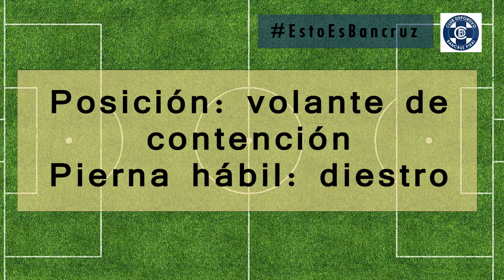Diego Armando Cáceres Duran - Club Deportivo Bancruz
Diego Armando Caceres Duran
Boliviano🇧🇴
Edad:17 años categoría 2005

Posición: volante de contención  (mixto) con buena llegada
Pierna hábil: diestro

Formación: FC tiluchi de Buena vista - Club ingenieros de Oruro - fC aguilas de  Buena vista- talento export de Santa Cruz.
Club actual : BANCRUZ PIRAI